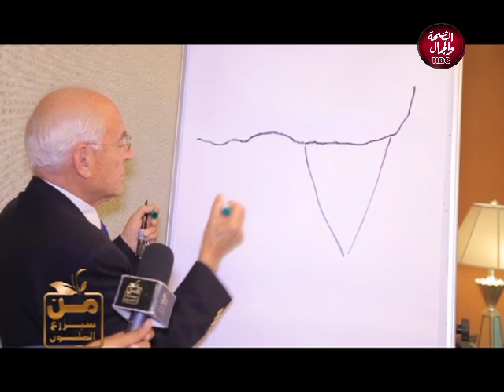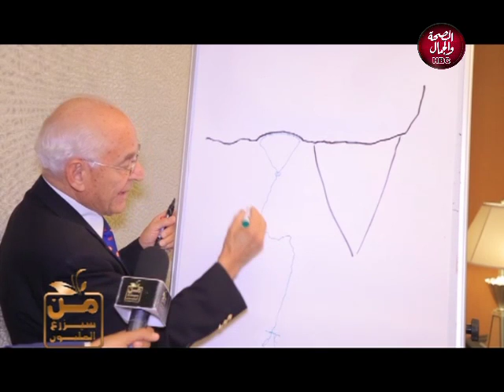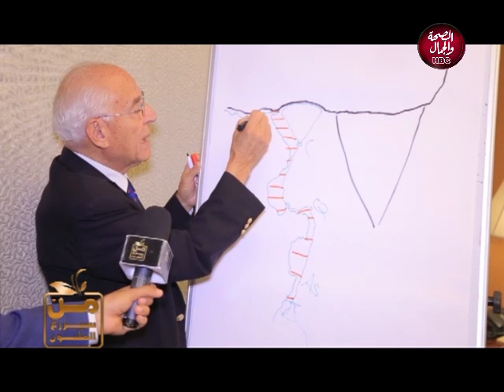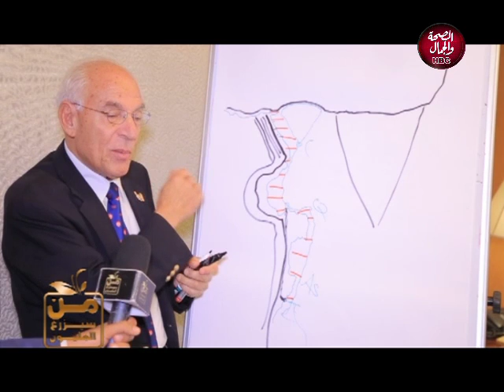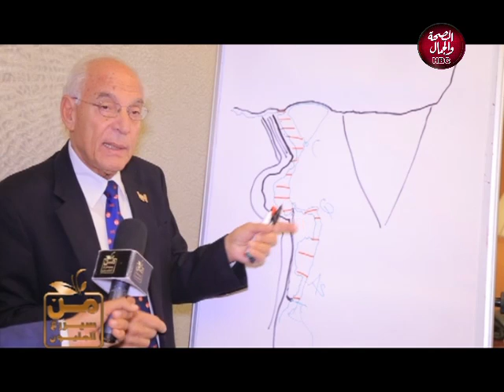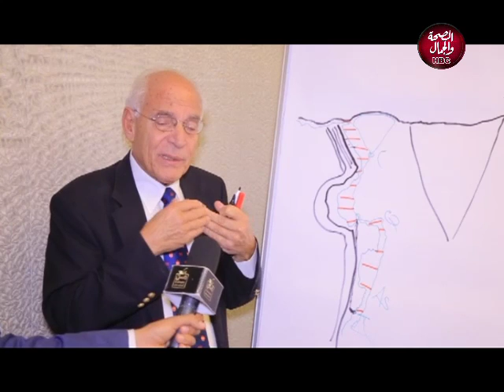من سيزرع المليون | التحدث عن ممر التنمية و التعمير في الصحراء الغربية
تقديم | شعبان بلال
في ضيافته | د / فاروق الباز
م / راوية منصور / رئيس مجلس ادارة شركة رامسكو للتجارة و التوزيع